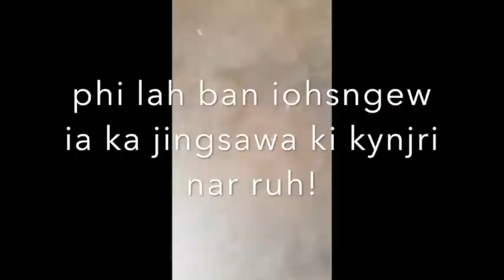Urlong ka Jingiathuhlpa shaphang ka jingtyrkhong ka Wah Iuphratis/Ki jinglynniar ba mih najan ka wah